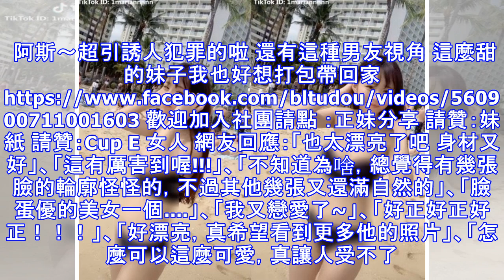日本妹迷上抖音！沙灘曬玩水照… 男友視角暴動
爆料土豆 八卦話題 檢舉此篇 抖音真的好紅，不只大陸台灣，現在也越來越多日本妹玩了，而且每一個都好正啊啊啊。阿斯～超引誘人犯罪的啦 還有這種男友視角 這麼甜的妹子我也好想打包帶回家 歡迎加入社團請點 ：正妹分享 請贊：妹紙 請贊：Cup E 女人 網友回應：「也太漂亮了吧 身材又好」、「這有厲害到喔!!!」、「不知道為啥，總覺得有幾張臉的輪廓怪怪的，不過其他幾張又還滿自然的」、「臉蛋優的美女一個. 」、「我又戀愛了~」、「好正好正好正！！！」、「好漂亮，真希望看到更多他的照片」、「怎麼可以這麼可愛，真讓人受不了。」、「真的是值得一推阿 ！！」、「五官好深邃  也蠻漂亮的」、「太太太完美」、「很有味道的女人...」、「好正喔~瓜子臉~」、「不過怎麼台灣處處是正妹怎麼我周遭就遇不到」、「上天真是獨厚正妹們好羨慕好佩服，天生受到眷顧者」、「讓人目不轉睛阿。看來也有在當麻豆歐。」、「女神級別」、「看久了還蠻美的」、「女神的美貌真的沒有在開玩笑」、「身材一流 不過顏值算普通. 」、「不看臉蛋，只看身材，這絕對是男人夢寐以求的女友啦！」 參考來源 分享到臉書 分享到Google+ 分享到Line 分享到微信